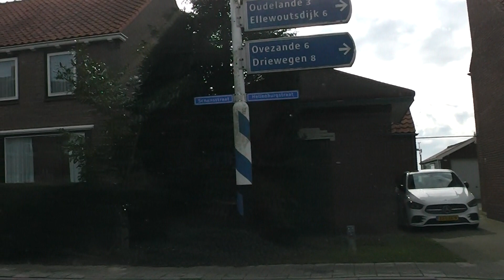Toms Toertochten door de omgeving van Baarland